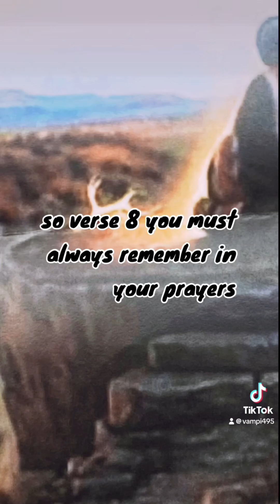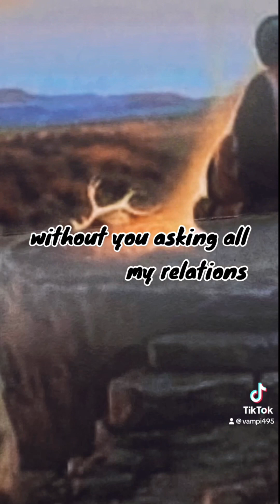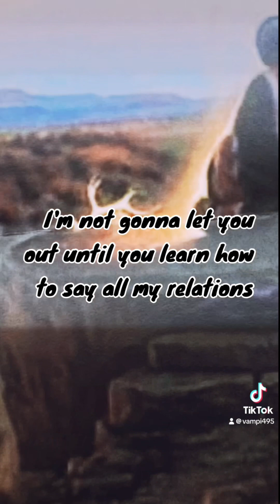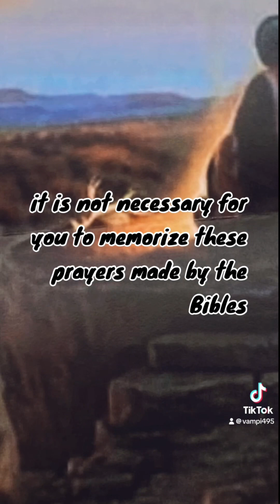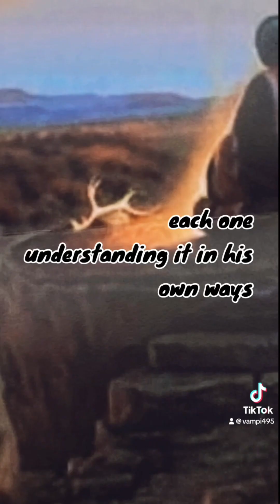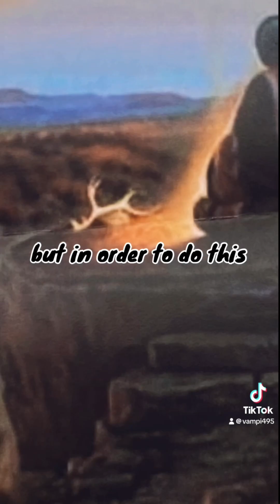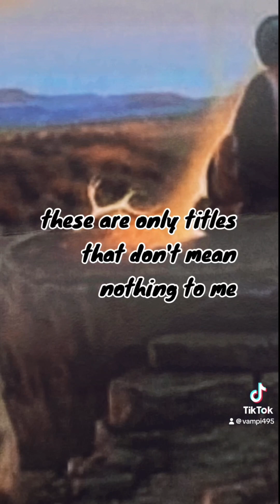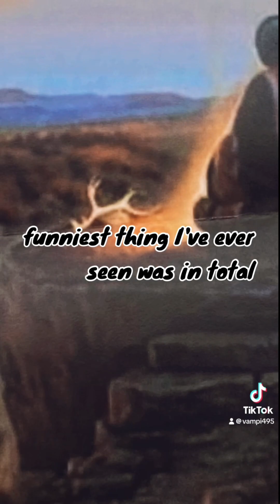May 20, 2024